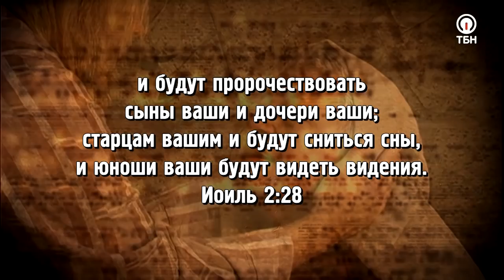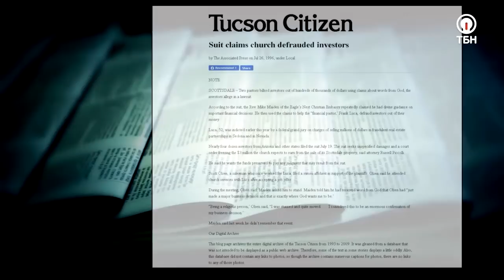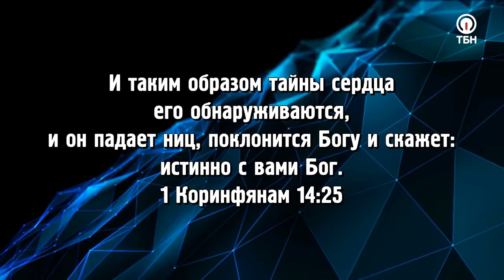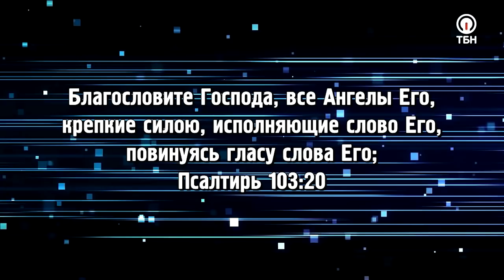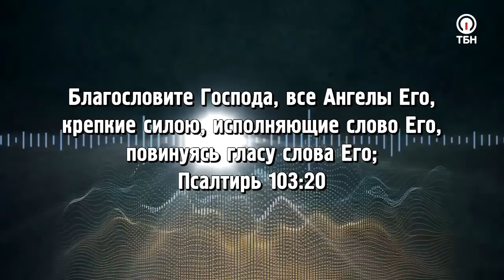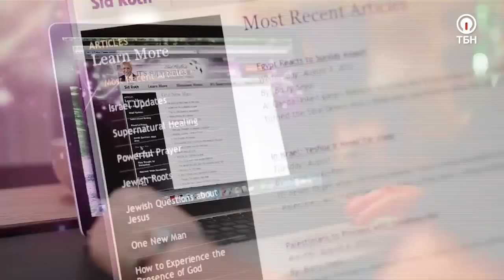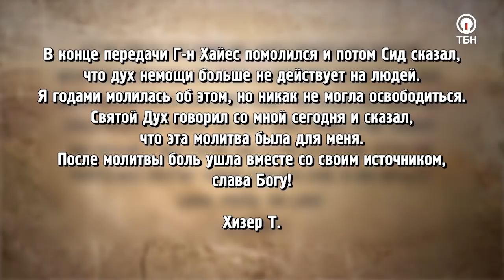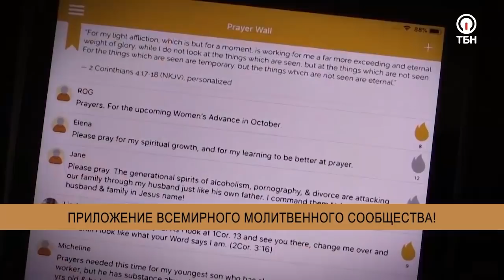ПРОРОЧЕСТВА — НЕ ПЕЧЕНЬЕ С ПРЕДСКАЗАНИЯМИ! «Это сверхъестественно!» (1077)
Гость программы «Это сверхъестественно!» с Сидом Ротом – Майкл Майден, который утверждает, что каждый верующий может пророчествовать. Почему он так уверен в этом? Скоро вы об этом узнаете!

«Каждое поколение может пророчествовать. Это часть великого дара Бога для нас! – уверен Майкл. – Это приносит столько радости. Комната наполняется удовольствием и радостью, когда люди слышат Бога…».

Герой программы расскажет, как кандидатская по психологии привела его к депрессии и суицидальным мыслям, а Иисус исцелил его; поделится опытом служения и историей Божьего спасения сына Майкла; объяснит, какие в наших сердцах есть помехи, мешающие слышать голос Духа Святого, и как их устранить, и поведает, какое пророчество есть у Бога для каждого человека на планете!